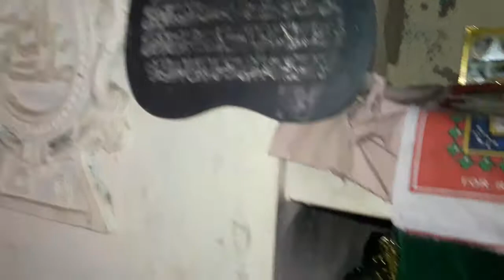Ghulam Shah shrine near Aamir Jee lake, Bandhi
ھي غلام شاہ جي مزار آھي، جيڪا ٻانڌي مورو روڊ تي ٻانڌي ڀرسان عامر جي ڍنڍ سان لڳو لڳ آھي. مزار روڊ کان اولھ طرف آھي، جتي مجاور پڻ موجود ھوندا آھن ـ